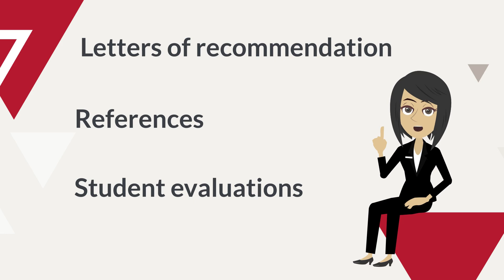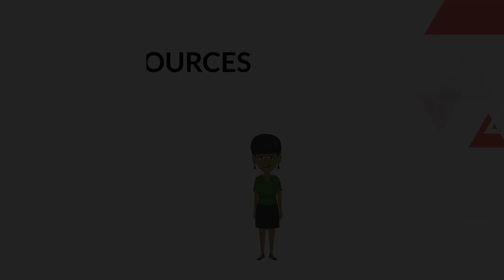Recognizing Bias in Search Committee Materials